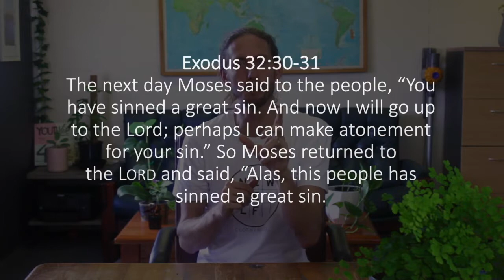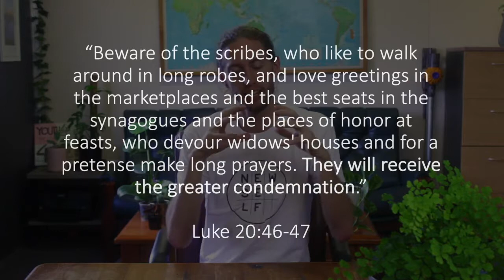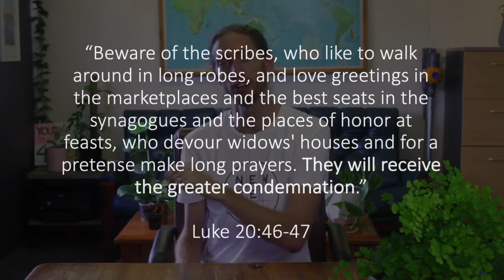Are Some Sins Worse Than Others?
Ask (youth)Pastor Josh